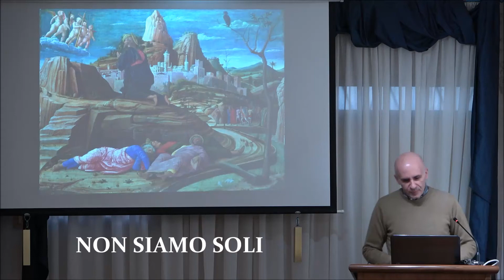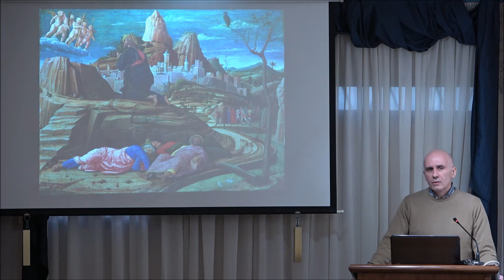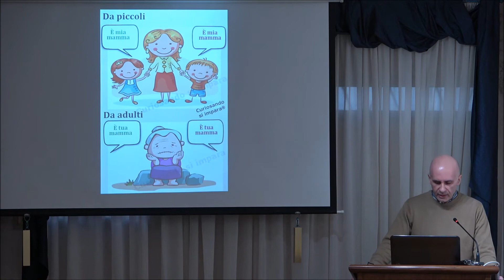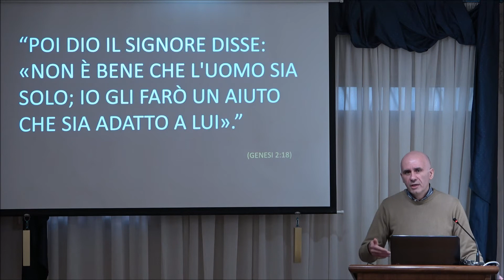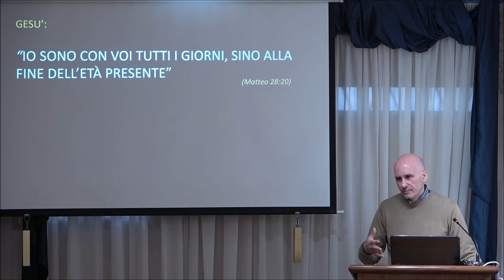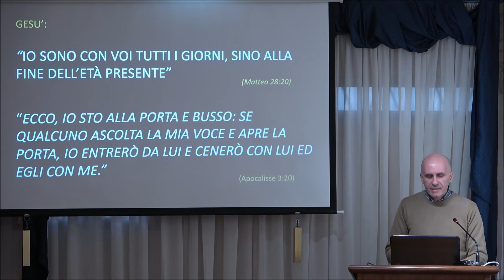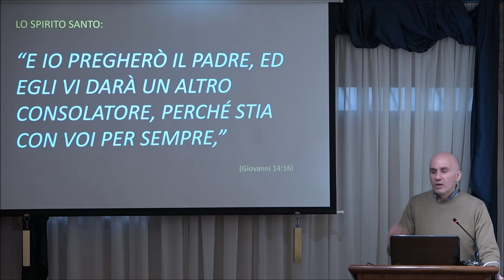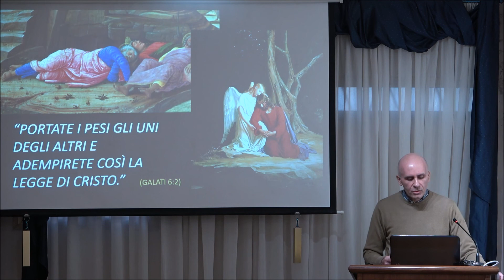Non siamo soli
"Dio stesso ha detto: «Io non ti lascerò e non ti abbandonerò»."
(Epistola agli Ebrei 13:5)

Spesso siamo soli, o ci sentiamo soli, ma nelle Sacre Scritture tutta l'essenza di Dio vuole dirci: "Io sono con te".